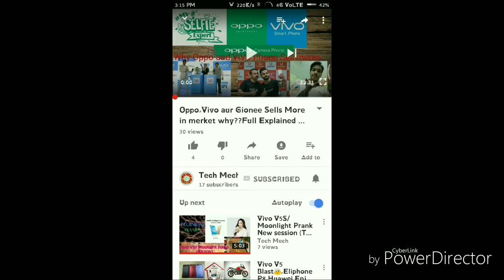Why use Lubricating oil On Metals and Mechanical parts?Kiu hum Lubricant use kre? Explained (Hindi)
Namaskar dosto mai hu Sourav Up dekha Rehe hai TechMech with Sourav Mondal! Today a new topic Regarding Lubricant? What is Lubricant oil? Why we used in car,bikes, Cycle etc? Watching full video after you understand Shears lots and like

About: TechMech is a YouTube channel, Where you find Technology, and Gadget's, Video in Hindi,New Videos is Posted Everyday.)(